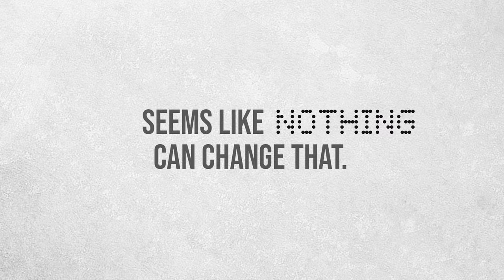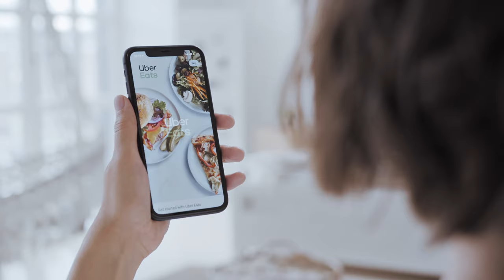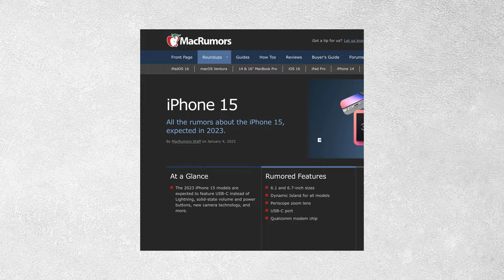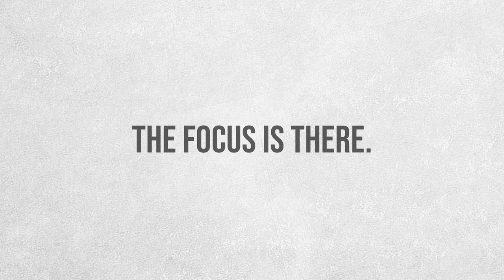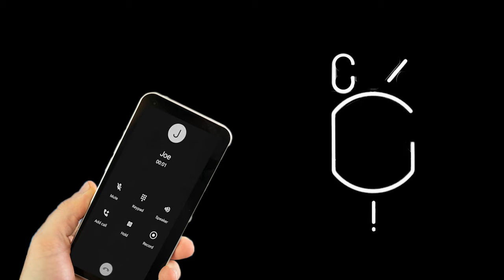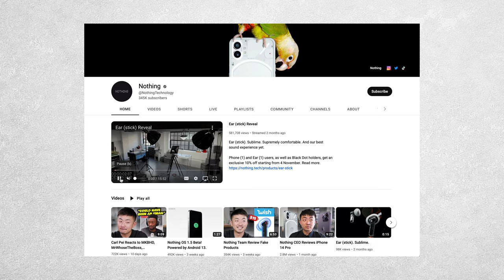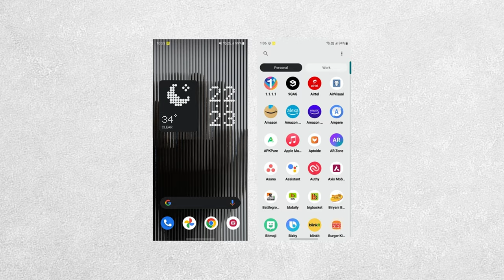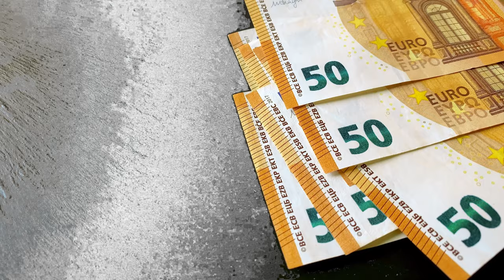How Nothing Tried to Replace iPhone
The Nothing Phone 1 is a very interesting phone. But the company that stands behind it had huge claims about what the phone will achieve. They planned to be better than iPhone. But why did it not work?

Chapters:
0:00 Introduction
0:31 The Nothing Company
1:30 What Makes iPhones Stand Out
2:09 Design
3:02 Love / Hate Relationship
3:31 Hype
4:29 Own Operating System
4:45 Software Support
5:04 Touch to Details
5:53 Price
6:06 Why No Success
6:22 Gimmicky Lights
7:28 Profit Margins
8:11 Nothing Youtube
9:33 Nothing OS
10:04 Conclusion